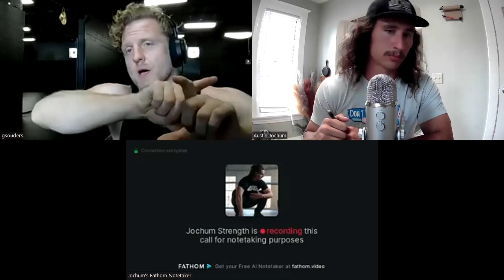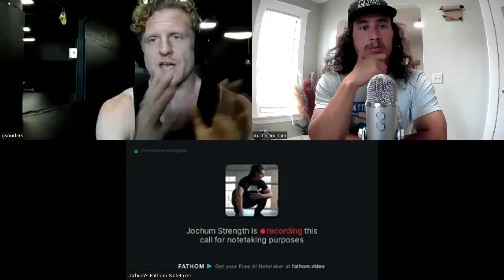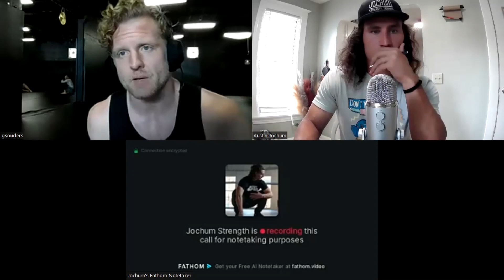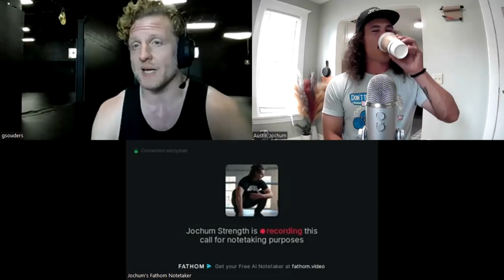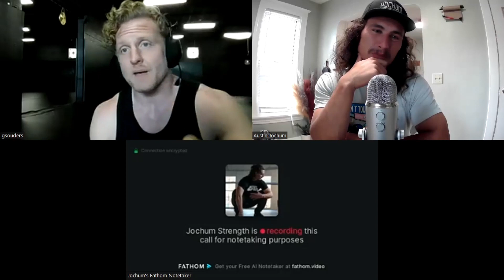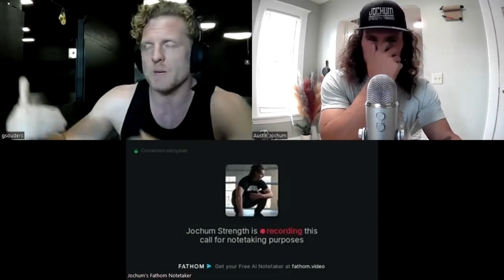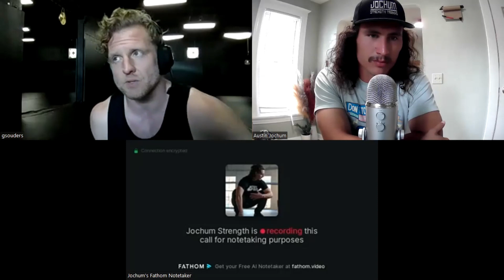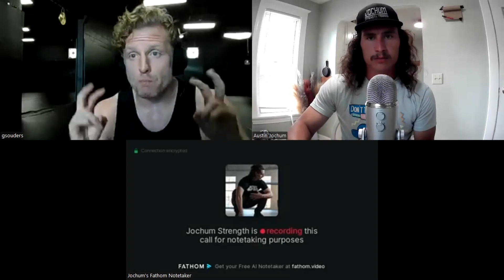An Ecological Approach To Jiujitsu With Coach Greg Sounders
On this episode of the podcast we have the legendary Greg Souders - Owner of Standard Jiu Jitsu and on this episode of the podcast Greg takes us down the rabbit holes of the ecological dynamics approach to jiujitsu – how he creates change in his athletes technique through small sided games and why he isn’t daddy – this is a legendary podcast with a even better dude and I hope you get as much out of it as I did – think you for listening – keep chopping wood